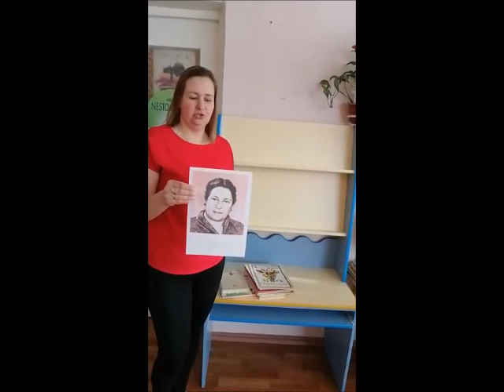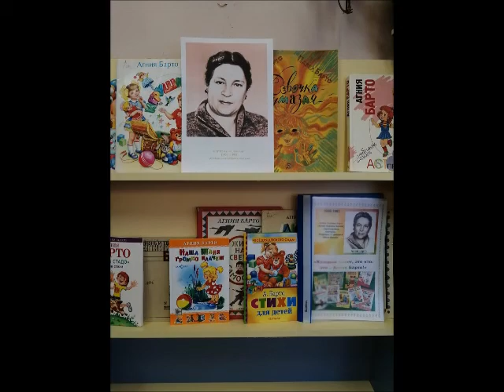К библиотеке готов!